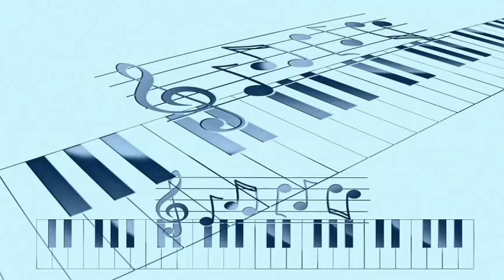Pupi Campo - Tu No Sabes Nada (1951)